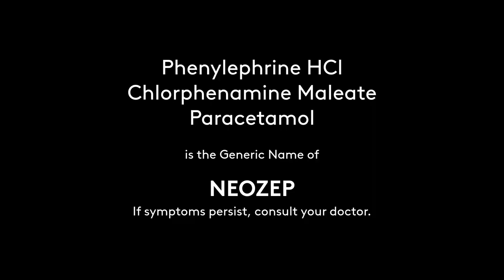Regional Radio Ads: Pambatang Neozep Radio Commercial 2021 15s (in Cebuano)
DRPS Two Episode No. 701: Regional Radio Ads: Pambatang Neozep Radio Commercial 2021 15s (in Cebuano)